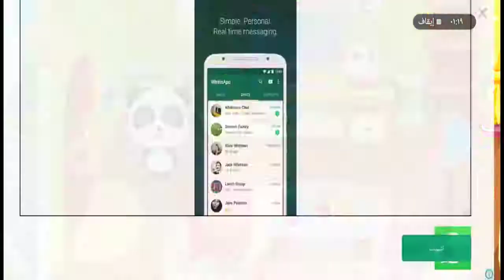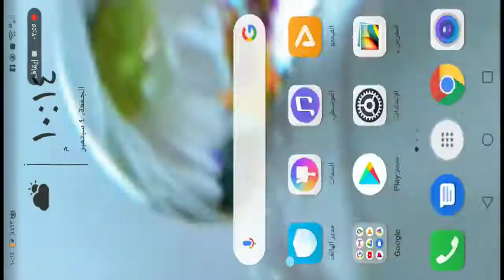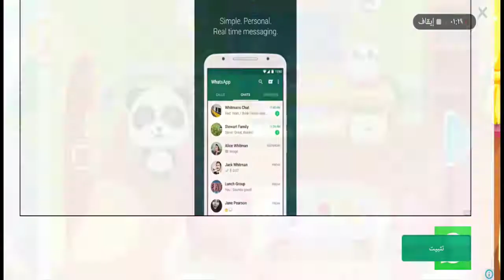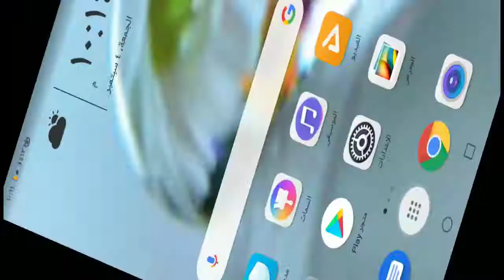Baby Play and Have Fun With Talking Panda Fun Game for children baby panda baby bus little panda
Baby Play and Have Fun With Talking Panda Fun Game for children
"Keyword"
"Talking Baby Panda"
"baby"
"color"
"learn colors"
"learning"
"cartoon"
"cutest panda"
"panda kids games"
"baby panda"
"animation"
"cartoons for children"
"baby learn colors"
"colors for kids"
"Kids Games"
"KidsBabybus HD"
"learn"
"children"
"kids"
"babies"
"babybus kids games"
"cute talking panda"
"kiki"
"panda"
"talking kiki"
"colors"
"my talking"
"education"
"video for kids"
"baby bus"
"play and have fun"
"have fun in the pool"
"Play with kik"
"talking panda"
"Talking Baby Panda"
"baby"
"color"
"learn colors"
"learning"
"cartoon"
"cutest panda"
"panda kids games"
"baby panda"
"animation"
"cartoons for children"
"baby learn colors"
"colors for kids"
"Kids Games"
"KidsBabybus HD"
"learn"
"children"
"kids"
"babies"
"babybus kids games"
"cute talking panda"
"kiki"
"panda"
"talking kiki"
"colors"
"my talking"
"education"
"video for kids"
"baby bus"
"Play with kik"
"talking panda" little panda